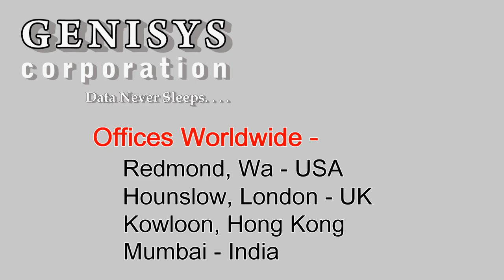AB220A HP Itanium 2 Processor 1.0GHz at Genisys